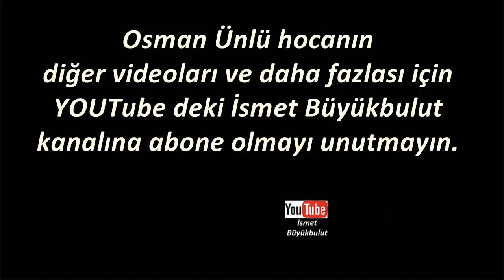Tesettür emri Kur'an da var ama muhatabı Peygamberimizin hanımlarıymış? | Osman Ünlü hoca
Tesettür emri Kur'an da var ama muhatabı Peygamber efendimiz (sallallahualeyhivesellem) ve hanımlarıdır diğer insanları ilgilendirmezmiş?